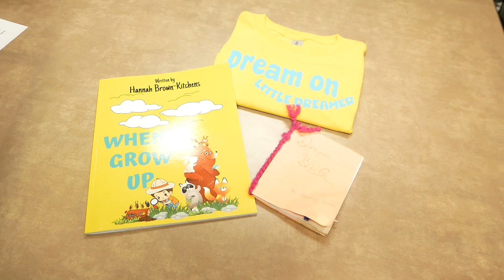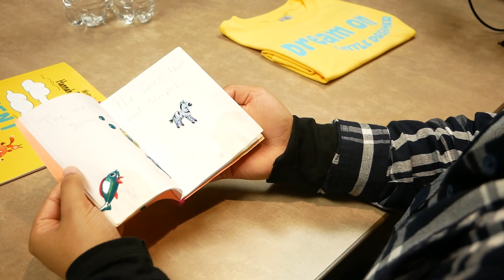Chiming In | Season 1, Episode 7: AU communication student publishes children's book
In this episode of the Chiming In podcast with Rakiyah Lenon, Hannah Brown-Kitchens, a senior communication major and May graduate, sits down to talk about her recently published children's book, "When I Grow Up." The self-published author speaks about her inspiration for the book and sharing it with the local community.
All productions are produced in the TVC Lab on AU's Summerville Campus. Jasmine Garcia is the TVC Lab coordinator and producer. Alex Gonzalo is the video producer. Rakiyah Lenon is the editor. The opinions are those of the guests and host.